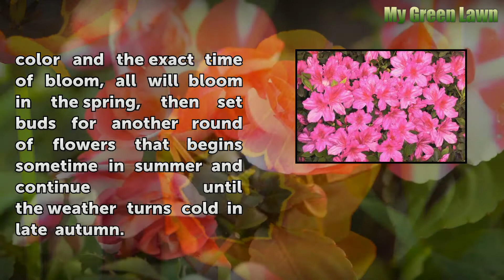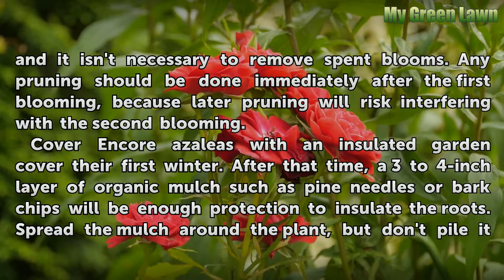How to Care for Encore Azaleas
How to Care for Encore Azaleas. Encore azalea is a fairly new type of azalea that unlike traditional azaleas, will bloom twice during the growing season. Although different varieties of Encore azaleas vary widely when it comes to size, shape, color and the exact time of bloom, all will bloom in the spring, then set buds for another round of flowers...

Table of contents How to Care for Encore Azaleas
Things You'll Need 00:44